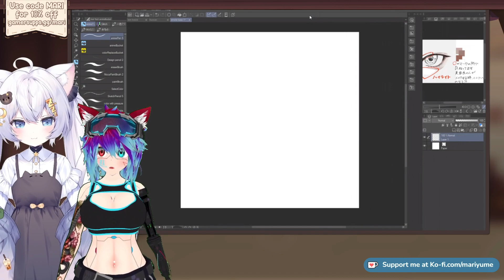Mari & Yumiko: Steppies?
No no, not that kind of steppies.